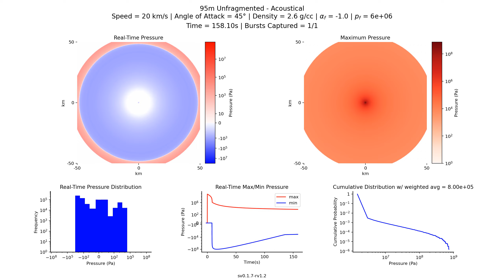Acoustical (Technical): 95m unfragmented, 20 km/s, 2.6 g/cc, 45°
Simulation of pressure blast wave observations of an unfragmented 95m asteroid impacting Earth's atmosphere. Asteroid modeled with speed of 20km/s, density of 2.6g/cc, and entry angle of 45°.

The interaction between the incoming asteroid and the atmosphere releases an audible "boom" which is sonified here based upon an arbitrary observer's position at (0,0).